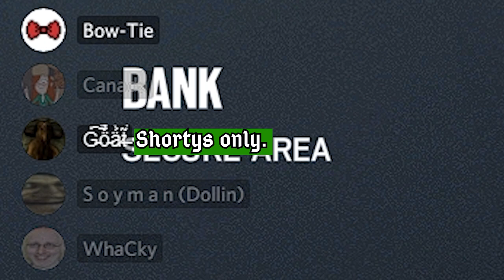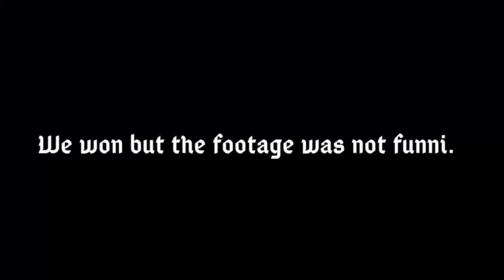Recruits Only but it's Ranked | R6: Siege | The Lucky Bow-Tie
Some guy had the bright idea to play as a recruit only team in Rainbow Six Siege, so we did that for a good few hours.

[M E R C H]
A massive thanks to Jemay Fassom for the custom outro!
[J O I N   T H E   D I S C O R D !]
Music supported by 'your best friend jippy'
CPU: AMD Ryzen 5 2600X
RAM: 16GB
GPU: Gigabyte RX 5700 XT
3x ASUS VS228 1080p Monitors
Lumix 25mm Lens
Olympus 45mm Lens
Videomic Pro
Neewer Bi-Colour 480 LED - 2x